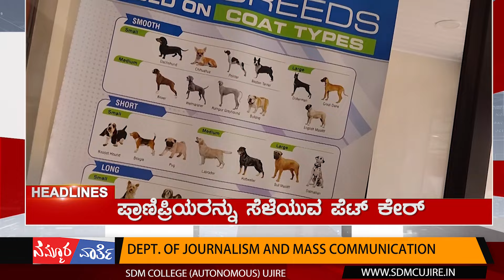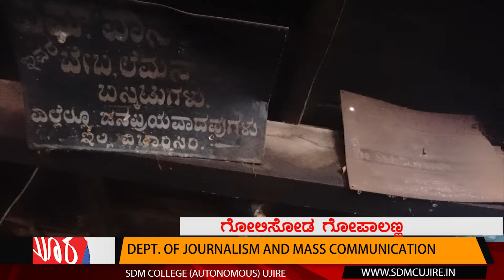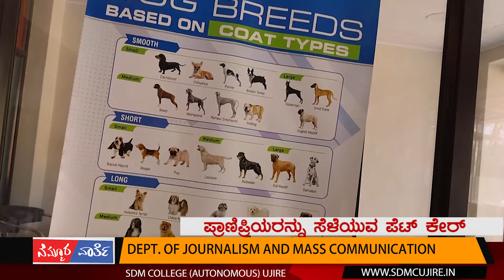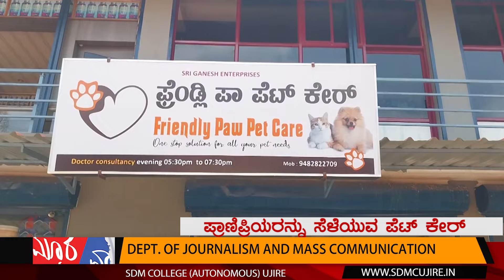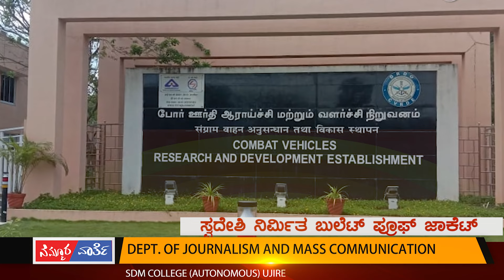Nammura Varthe - Episode 605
Date:20 /05/2024